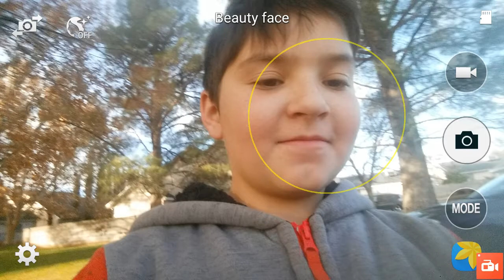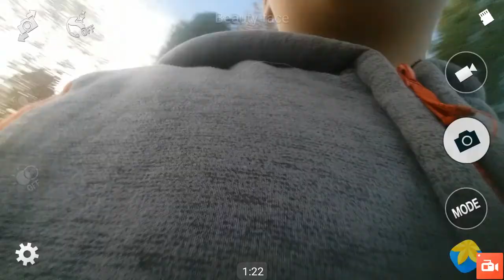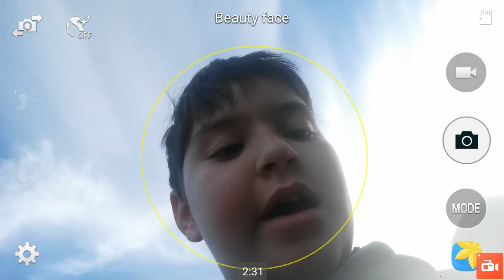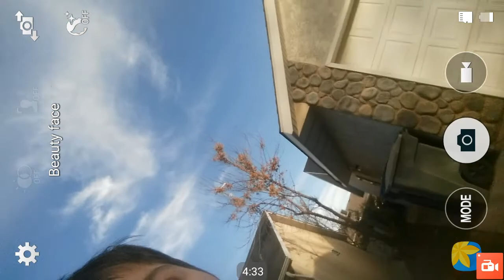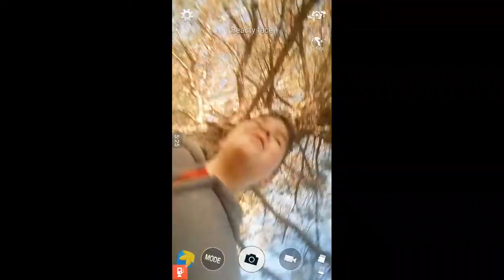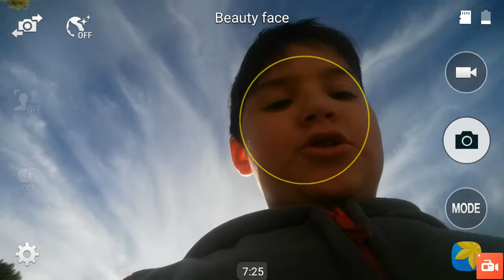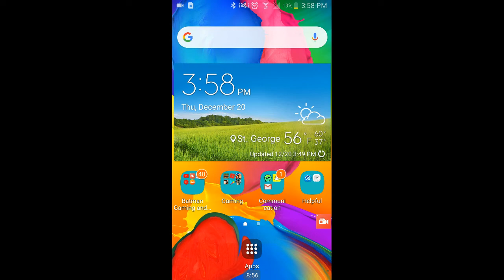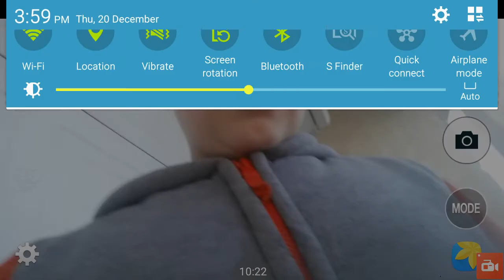I Saw Project Zorgo Again : o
THIS IS SO CRAZY!